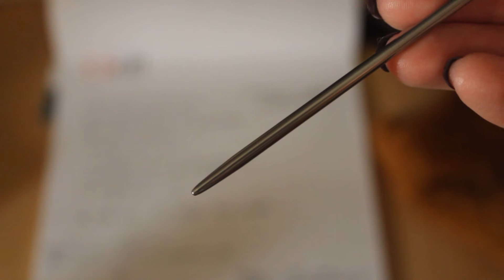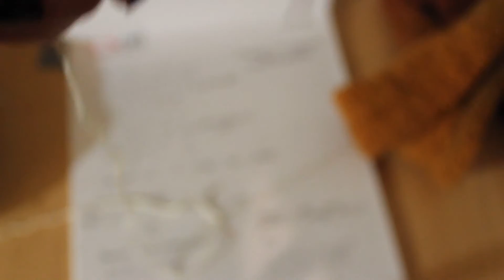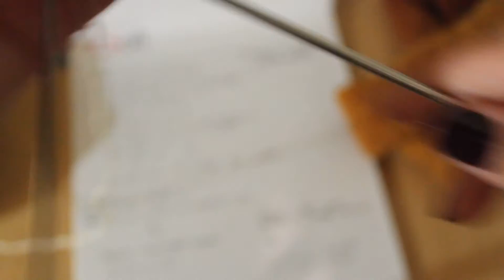МАСТЕР-КЛАСС Бактус / Платок / Шаль из Кауни / 1 часть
Приветствую всех на моем канале о вязании KnitVozAN! Меня зовут Анастасия, я вяжу, чего и вам желаю))) В этом видео я очень подробно расскажу и покажу, как связать бактус/платок/шаль из прекрасной пряжи Кауни)) Так же на моем канале вы можете найти обзоры пряжи, мастер-классы на мои изделия и другие видео. Надеюсь, интересно))